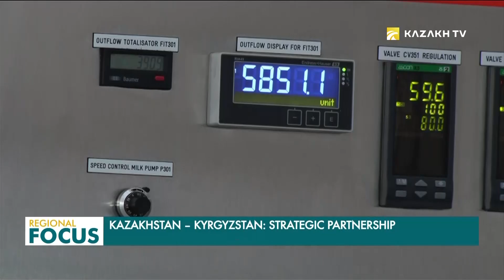Қозоғистон ва Қирғизистон – яқин стратегик ҳамкор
Бугунги кунда икки давлат ўртасида 1100 қўшма корхона мавжуд.